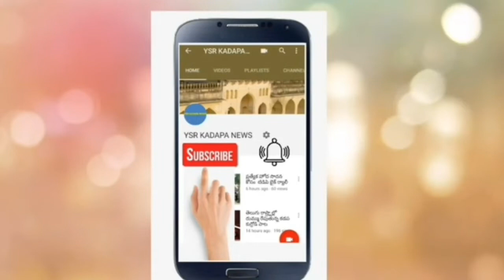భూ రీసర్వే వల్ల ఏలాంటి ప్రయోజనం లేదు: సాయినాథ్ శర్మ టీడీపీ రాష్ట్ర కార్యదర్శి